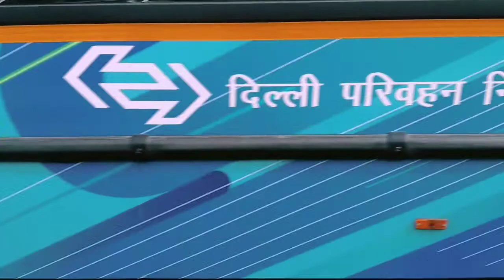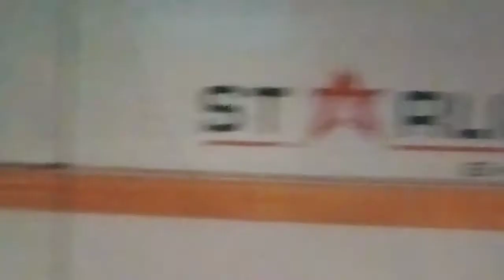Scooty Ka Hua Bura Haal 🛵...@BseBITTU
Scooty Ka Hua Bura Haal 🛵...‎@B se BITTU
Vlogs